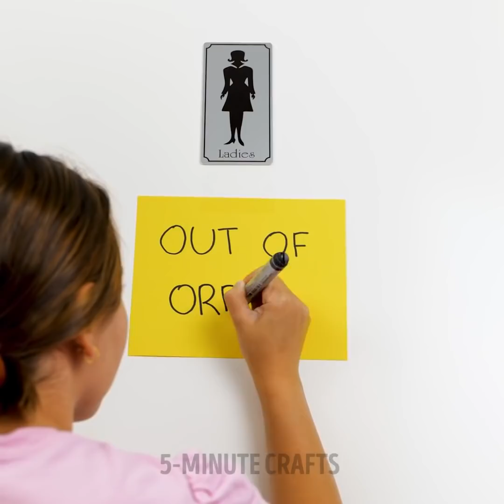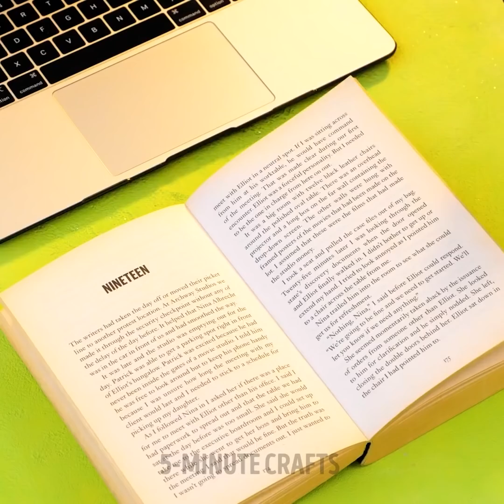38 MUST-HAVE GADGETS to help you in everyday troubles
Timestamps:
0:08 Keyboard projector
1:16 Knife sharpener
1:41 Universal repair gadget
2:34 Cupcake gadget
3:38 Crane gadget
4:23 Cake decor gadget